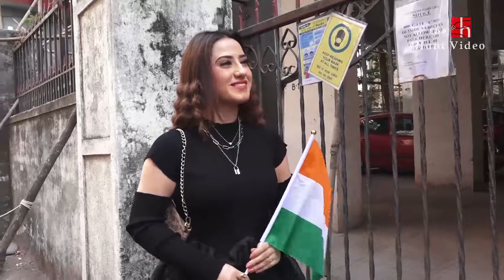Alisha Panwar Spotted At Malad Talking About Bigg Boss 15 And Republic Day.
Alisha panvar talking about Republic Day And also Big Boss15 top 3 contestant spotted at malad. Alisha Panwar Spotted At Malad Talking About Bigg Boss 15 And Republic Day.